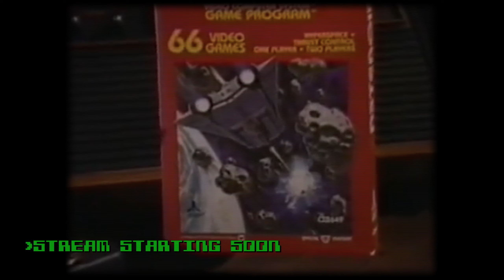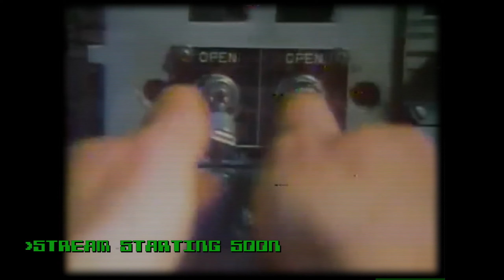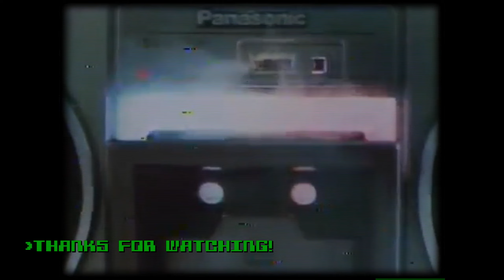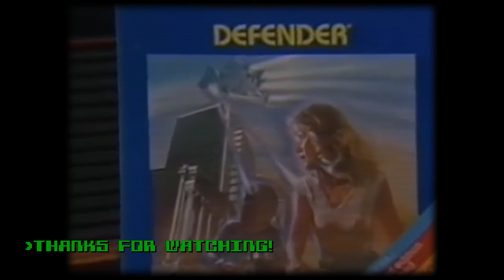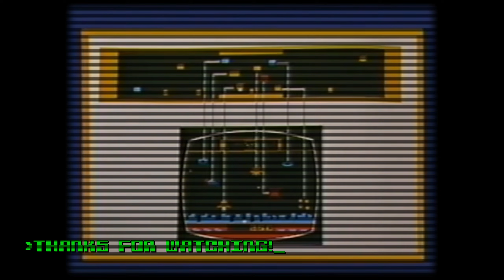Murderin' Beats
Welcome to Doom, where a lot of demons get murdered and we talk about some albums that came out or something.